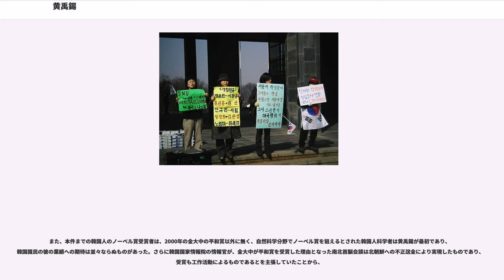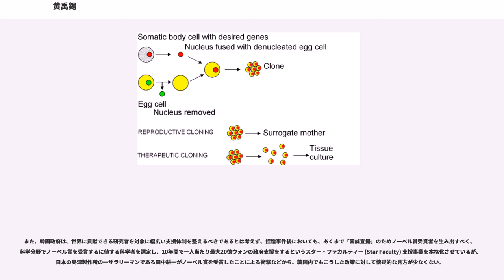黄禹錫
黄禹錫（ファン・ウソク、황우석、1952年1月29日 - ）は、韓国の生物学者。

2005年に世界で初めて犬のクローン（スナッピー）を成功させたクローン研究者であり、獣医でもある。元ソウル大学校獣医科大学教授（懲戒免職）。現在は飼い犬のクローンなどを手掛ける秀岩生命工学研究所の所長。

2004年および2005年にNature誌に載った2本の論文から、世界レベルのヒトのクローン研究者とされ、ヒトの胚性幹細胞（ES細胞）の研究を世界に先駆け成功させたと報じられた。自然科学部門における韓国人初のノーベル賞受賞に対する韓国政府や韓国国民の期待を一身に集め、韓国では「韓国の誇り」　(pride of Korea) と称されたこともあった。

しかし、2005年末に発覚したヒト胚性幹細胞捏造事件（論文の捏造・研究費等の横領・卵子提供における倫理問題）により、学者としての信用は地に墜ちた。この捏造の影響により、正攻法でES細胞を作り出そうとしていた民間企業が研究継続の断念に至るなど、山中伸弥がiPS細胞の生成に成功するまでの間、ES細胞や再生医療分野の研究の世界的な停滞を引き起こした元凶とされる。「科学における不正行為」をテーマとした書籍でたびたび言及される人物でもある。

検証の結果、不正が認められ、韓国社会・学会・国際的な表舞台から追放された。一方、犬のクローンに関しては事実と認められたほか、黄禹錫が作製に成功したと主張していたES細胞のうち、NT-1細胞に関してだけは唯一実在が認められた。ただしクローンによるES細胞ではなく単為発生によるES細胞と結論付けられた。つまり、2004年にES細胞の作製と世界初となるヒトの単為生殖に成功していたことになるが、論文が不正であり、論文に記された作成に至る経過とは関係なく偶然できた物と検証されたため世界初とはみなされない。また、他のES細胞はそもそも存在しておらず、一つ以外すべて捏造と結論付けられた。2014年に研究費流用や生命倫理法違反などの罪で、懲役1年6カ月、執行猶予2年の刑が確定。

2010年代に入り、NT-1細胞の特許がカナダやニュージーランドなど各国で認可されているほか、2014年2月にはNT-1細胞の特許がアメリカで認可された。しかし、ヒトの研究者としては黄禹錫は韓国の学界からは2014年現在も追放されたままであり、当局より幹細胞研究の認可が下りない状態である。また、ソウル大学調査委員会、韓国幹細胞学会などはNT-1細胞を「黄禹錫の意図した製法ではなく偶然出来たもの」として認めておらず、特許の登録を巡って裁判で係争中である。

不正事件によって表舞台や学会から追放された後も、いまだ韓国内に熱烈な支持者がおり、支持者の支援で在野で秀岩生命工学研究所を設立し、元々の専門分野である牛や犬などの動物のクローンの研究者として研究を続けている。論文不正事件の後は、世界中の愛犬家から依頼を受けて愛犬のクローンを製造するクローン犬ビジネスの第一人者となったほか、内外の公的機関からも軍用犬や警察犬などのクローン製造の依頼を受け、優秀な麻薬探知犬のクローン犬Toppyやコヨーテのクローンなどの業績を上げている。

2013年5月にはナショナルジオグラフィックチャンネルにてロシアでのマンモス復元プロジェクトの特集、2014年1月にはかつて論文不正の舞台となったNature誌でもクローン研究者として改めて特集が組まれるなど、国際的な復権の兆しがある。2013年にはイギリスで愛犬のクローンを賞品とするコンテストを行い、またしても倫理的な議論を呼んだがキャンペーン自体は成功し、2014年4月にはイギリス初のクローン犬が誕生。2014年までに500人が秀岩生命工学研究所に愛犬のクローンの申し込みを行っているという。

2000年代にヒトのクローンの研究者として不正事件で韓国の学会を追放された後、2010年代に民間のクローン犬ビジネスの第一人者として表舞台に再び現れた黄禹錫に対しても倫理的な批判が根強い。

2015年公開の韓国映画『提報者 ～ES細胞捏造事件～』のモデルである。

忠清南道扶余郡出身。幼い頃に父親と死別し、母子家庭の農家で小さな頃から牛の世話をする境遇の中、牛の世界的な研究家になるという夢を持った。貧しい中から親戚の援助や奨学金を得て大田高等学校、ソウル大学校獣医科大学へと進み、1977年に卒業。研究者にな...